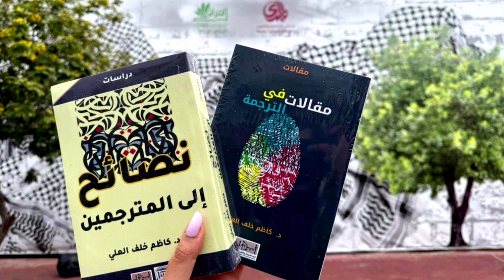انتظرونا في حلقة جديدة من برنامج حالات استثنائيةضيف الحلقة ا. د. كاظم خلف العلي